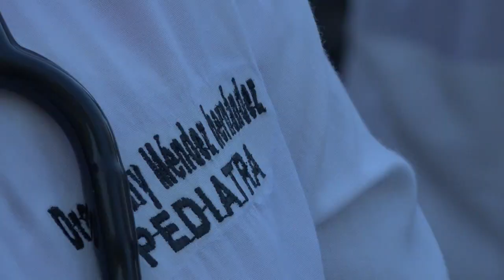Otorgan condición de colectivo destacado a Hospital Infantil Hermanos Cordové, de Manzanillo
El acto provincial de inicio de la jornada por el Día de la Medicina Latinoamericana tuvo lugar en el hospital Hermanos Cordové de Manzanillo. Los resultados de trabajo en los servicios, la docencia y la investigación le merecieron al centro hospitalario  la condición de colectivo destacado en la salud.